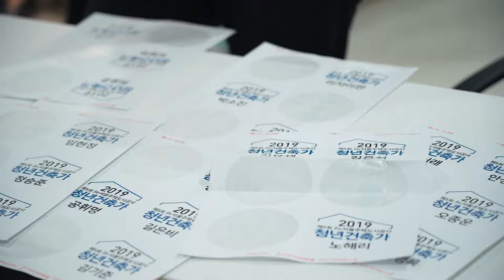SH청년건축가 설계공모전 인터뷰영상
서울주택도시공사는 창립 30주년을 맞아 지난 3월 4일부터 6월 28일까지
공간복지를 위한 'SH청년건축가 설계공모전'을 진행했는데요!

그렇다면 서울주택도시공사에서는 '공간복지'를 어떻게 생각하고 추진해나가고 있을까요?
지금 인터뷰 영상으로 확인해볼까요?